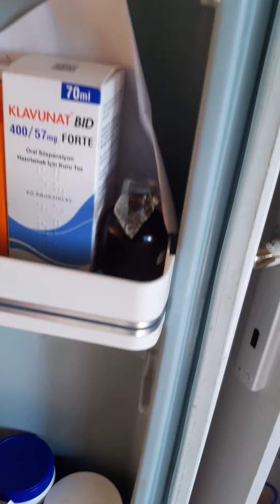hayvanlara konuşan adam canları Sevin man speaking to animals all souls are beautiful and special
1 kg mama hayat kurtarır Mama desteğe ihtiyac var mama desteğinde bulunmak isteyen aşağıdaki linki tıklayarak mama şipariş bululuna bilirsiniz
Satın alma sahiplen
sokak hayvanlarına sahip çıkalım bir ❤ mama bir bir ❤ su vermeyi unutmayalım
Hayvan hakları yasası çıksın
Sevgi paylaştıkça güzeldir
Sevgi her derde ilaçtır
Bir insanın bir cana verebileceği en ölümsüz hediye sevgidir
 purchase own
 Let's take care of stray animals one by one ❤ food one by one ❤ let's not forget to give water
 animal rights law
 Love is beautiful when shared
 Love is the medicine for all troubles
 The most immortal gift a person can give to a soul is love.